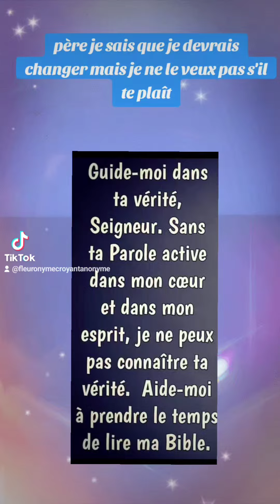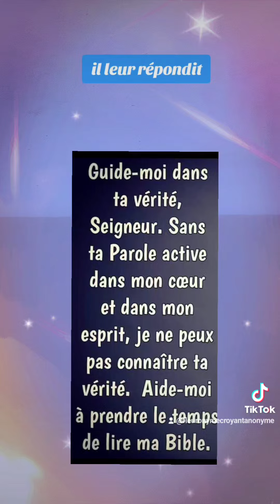🎁 Aujourd'hui au fil des jours je rend Gloire à Dieu en Parole & prière: 25 octobre 2024